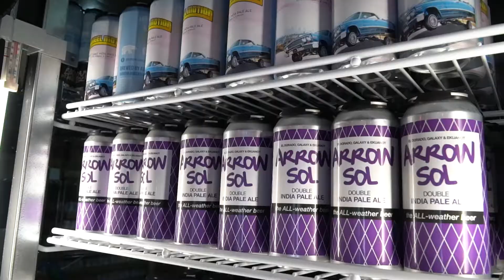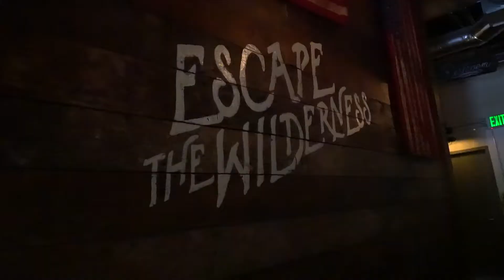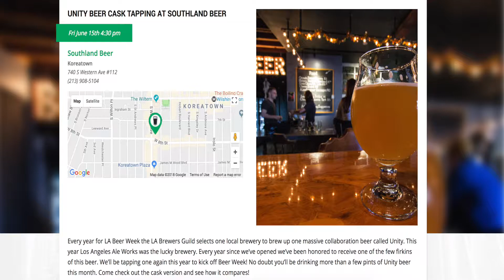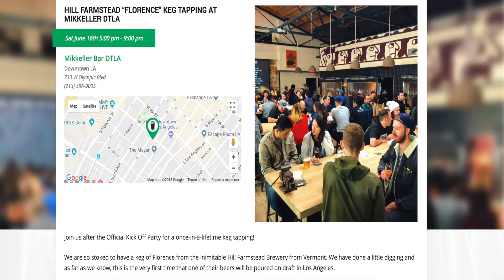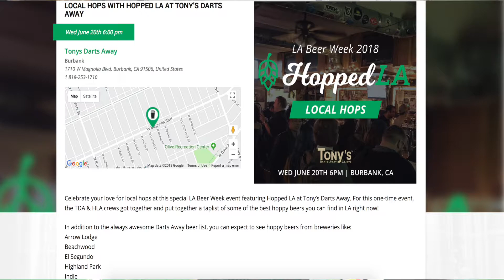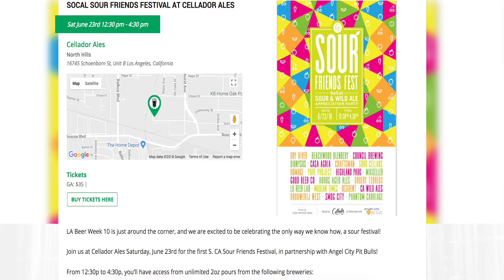Our LABW Collab Release Party at Indie Brewing + LA Beer Week Kicks Off!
Gary and Mack round up the best craft beer events in Los Angeles for the week of June 11, 2018, and why you should go to them.

Stay on top of LA's best craft beer events by following us on social media!
Our mission at Hopped LA is simple. We help people discover unique and exciting beer experiences around Los Angeles. We accomplish this by providing coverage of upcoming beer events, news about new brewery and beer bar openings, announcing new beer releases, and telling the stories behind local brewers and the beers that they craft.